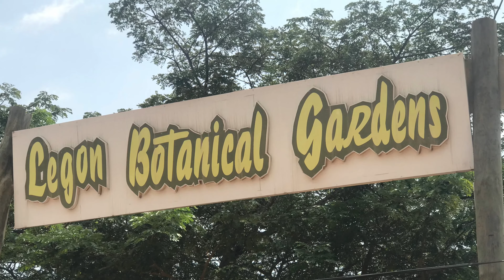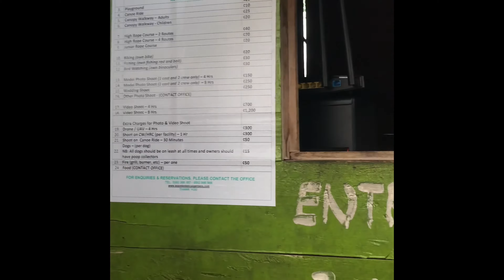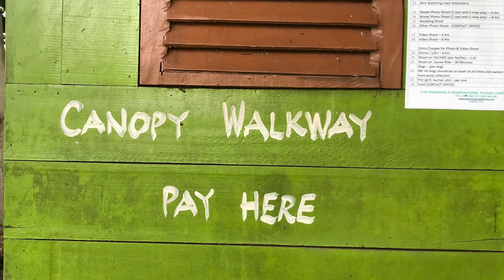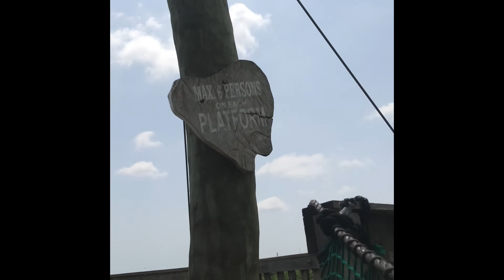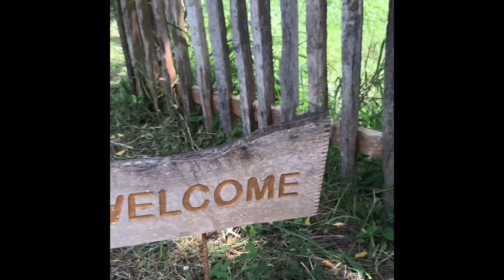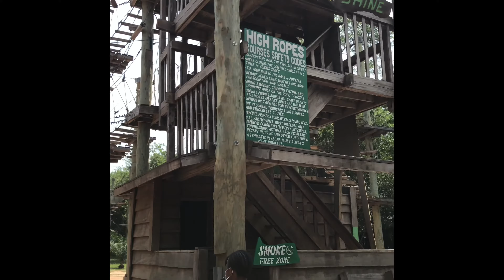Let’s have fun |Legon Botanical Gardens and Deon Recreational Center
Hello Lovessssss…..
Welcome to another video… I’m very sorry for the unstableness of the camera….
But I hope you enjoyed it .
I hope anytime you visit those two places you try those games, it’s fun.